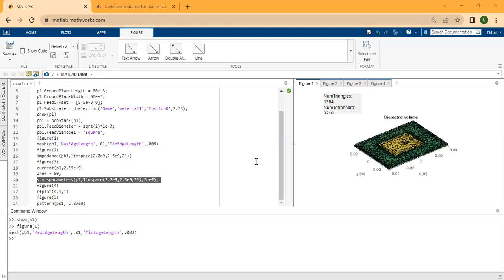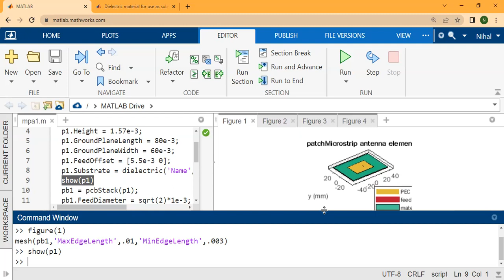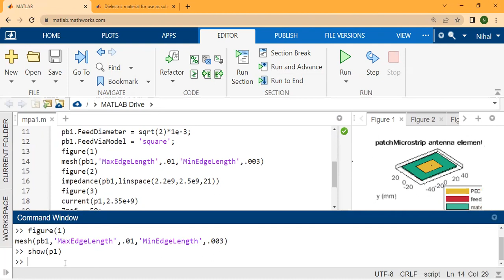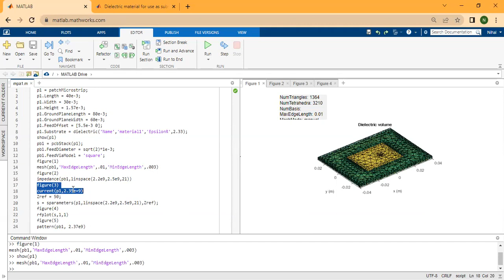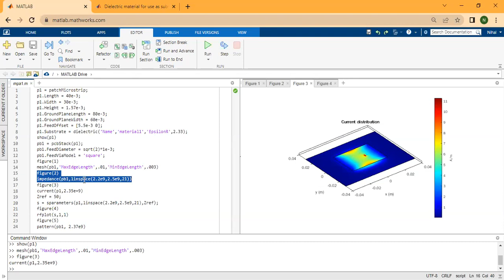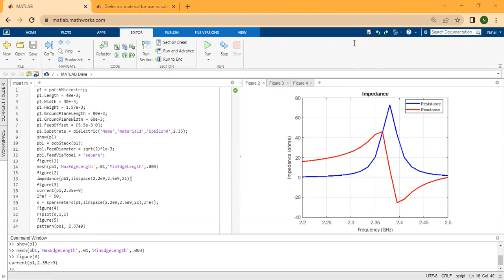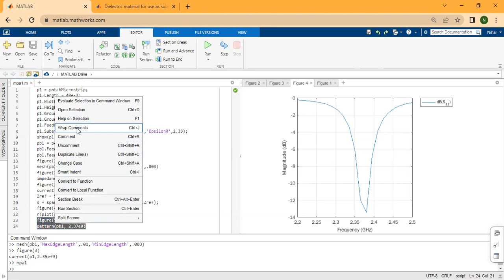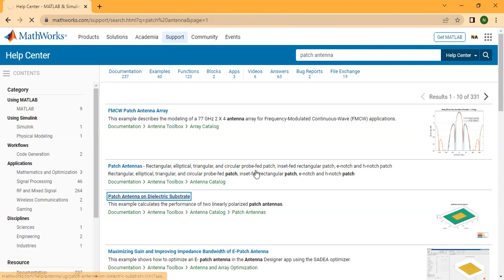Simulation of Rectangular path antenna using MATLAB